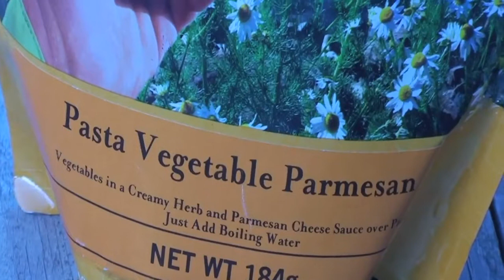The Overland Track, Tasmania - Day 3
... No side-trips today, but a long walk through some very picturesque plains and woods